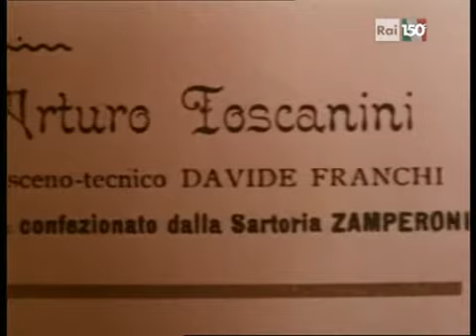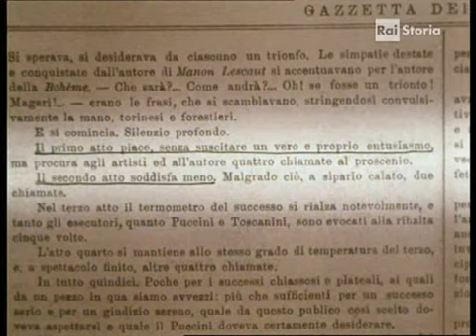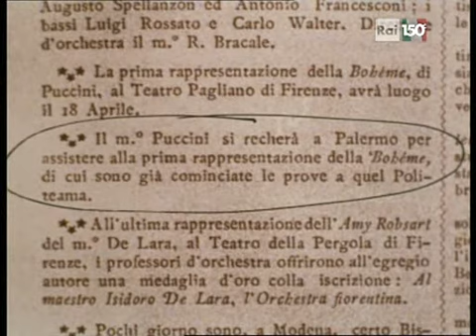Puccini73_4_bohème_GelidaManina_Raimondi